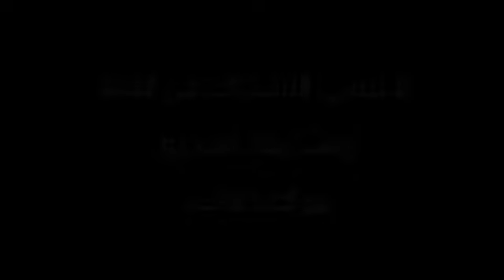شاهد القاضي رؤوف يطرد برزان التكريتي من القعة المحكمة بعد ما وصف المحكمة انها بوليسي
الاشتراك في فيديوهات قناة "أرشيف العراق - Archives Iraq
" من خلال اليوتيوب:

تعد قناة "أرشيف العراق - Archives Iraq" على موقع اليوتيوب هيئة رائد في العالم في أرشفت قصص و فيديوهات عن العراق.